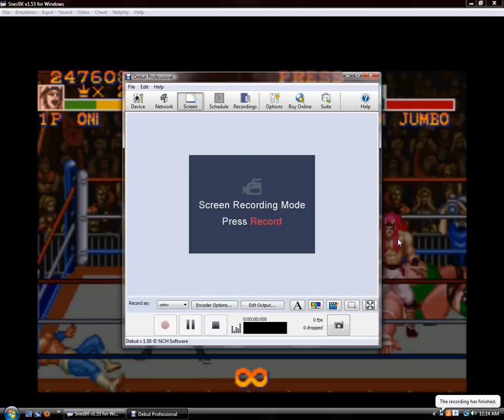Saturday Night Slam Masters Tag Team Battle Royal Oni and Scorp pt 10